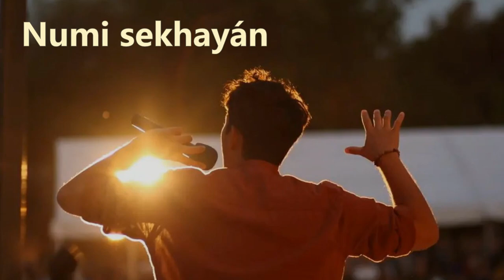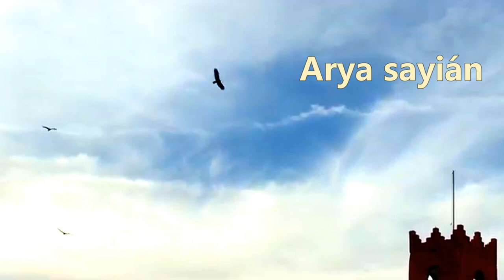Atlantean Song - ARSAYIEN ( lyrics ), Yosoy 11.11.2022 Event, Matias De Stefano, Fundación Arsayian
Atlantean Song / Canción atlante / 亞特蘭蒂斯之歌
Arsayien
by Matias De Stefano

❤️Thanks to Ane Ruiz for collecting the lyrics

ARSAYIEN ( lyrics )

Ushqo-ti gadán, praal lala'ir
Numi sekhayán, enlhalil qi'ir

Laati gadabán, hai-ti lala'ur
Tum-ti ei-sután, emenik sag'ur

Arya harián
Arya edenián
Arya sayián

Wan'us æynán, goku-ti olu qi'ir
Galah-i sawán, dess-ti lala'ir

Priya emenián, au-waal na hai
Triya idilián, au-baal namai

Arya harián
Arya edenián
Arya sayián

Waal sayán, baal aryán, ar sa